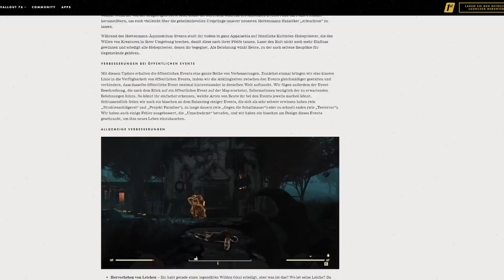Neues Loot System | Legendäre Items teilen | GEILE ÄNDERUNGEN | Aus dem Vault NEWS | Fallout 76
Heute geht es um den neuen Aus dem Vault Artikel zu Fallout 76 von Bethesda. Geile Änderungen erwarten uns. Makierte, Gegner, Legendären Loot teilen, ein neues Sessionales Event und viel mehr.

👀 Gamekeys und Gamecards zu günstigen Preisen.